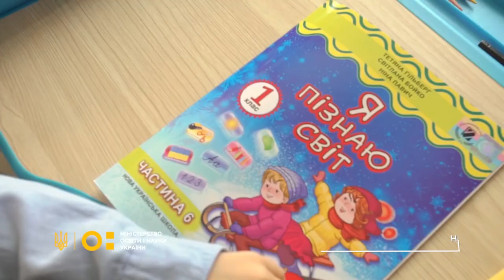Фестиваль партнерства «Ліцей збирає друзів»